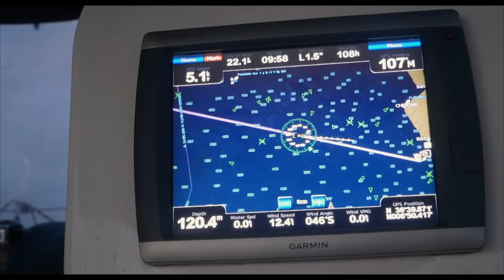Perfect night sail, perfect sunrise! | Sailing Spain | Vlog 73 (Sailing Ruby Rose)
After an amazing day sail across the bay of Cadiz, night falls. We start our tried and tested watch system on a clear, moonlit night. Day breaks and we sail into site of the beautiful Moorish city of Cadiz. And as usual, we celebrate with our traditional beers. Enjoy